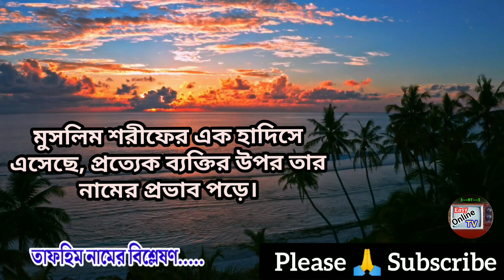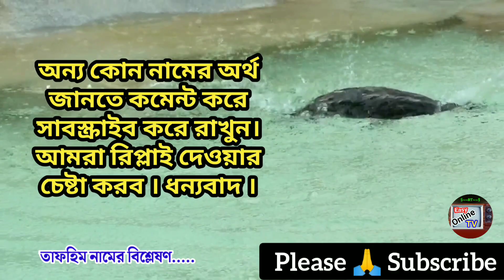Tafhim namer ortho ki | Tafhim name meanings | What is the meanings of Tafhim? | Easy Online TV